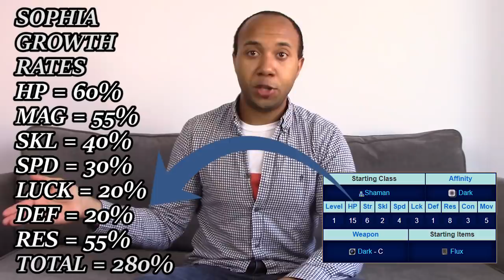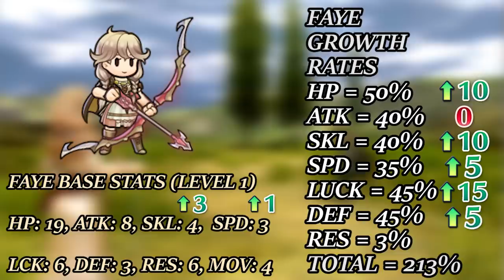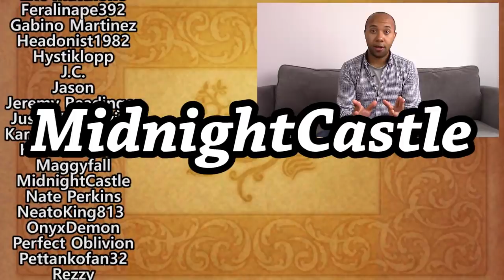Top 10 Fire Emblem Units That Deserve A Second Chance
Fire Emblem though a fantastic series, isn't a perfect and at times produces some rather unimpressive characters. That being said I often view even some of the worst Fire Emblem entities to have small traces of greatest within them, with these 10 units being the ones I feel deserve another chance to set things right!